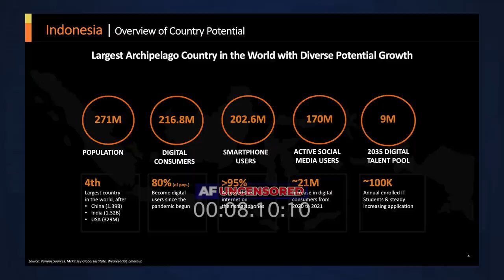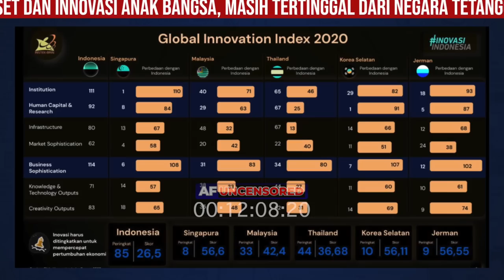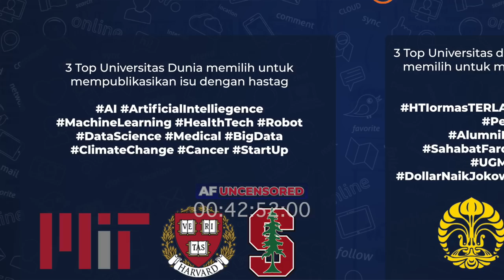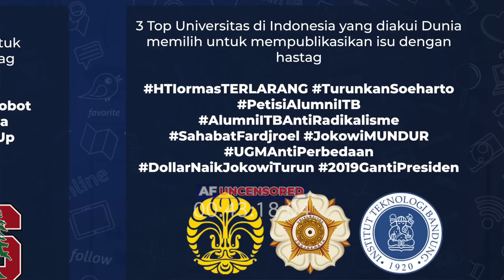RISMAN ADNAN, CTO SAMSUNG R&D INDONESIA: “BASIC SCIENCE KITA PROBLEM SERIUS!" | AF UNCENSORED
BETUL bahwa Indonesia telah melahirkan banyak startup. Beberapa diantaranya menjadi unicorn —bahkan decacon. Tetapi, kata Risman Adnan, kita baru sampai pada tahapan pengguna dan atau user teknologi produk luar. Bukan pencipta new technology.

Problem dasar kita, dan  menjadi penyebab penyebab yang diatas tadi, kelemahan pada basic science dalam tingkatan yang serius.

yang menjadi penyebab. “Tak ada yang ujug-ujug dalam pengembangan teknologi. Semua melalui tahapan. Sayangnya kita tak menyiapkan itu,” kata Risman.

Saksikan penanggungjawab pengembangan teknologi Samsung untuk regional Asia Tenggara ini mengupas problem pengembagan riset dan teknologi kita. Tontonan wajib bagi BRIN dan universitas/perguruan tinggi. Kata Risman, potensi SDM kelas dunia kita sangat indah. Tapi…..